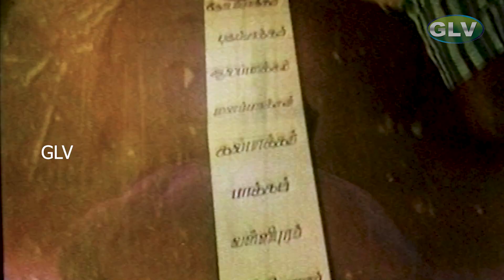முதல போயிட்டு பள்ள விலக்குடா கெட்ட நாத்தம் அடிக்குது | வடிவேலு COMEDY HITS |பாண்டியனின் ராஜ்யத்தில்.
Pandiyanani Rajyathil Tamil Movie | Pandiarajan,Pragathi,Vadivelu | Santosh | Deva Full HD Video
பாண்டியனின் ராஜ்யத்தில் தமிழ் காமெடி வெற்றி திரைப்படம் | பாண்டியராஜன், பிரகதி, வடிவேலு | சந்தோஷ் | தேவா Full HD Video
Starring :Pandiarajan,Pragathi,Vadivelu & other
Directed by :Santosh
Release dates  :15 October 1982
Country : India
Language : Tami.